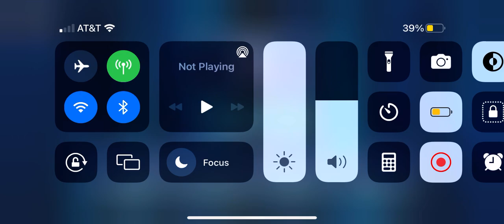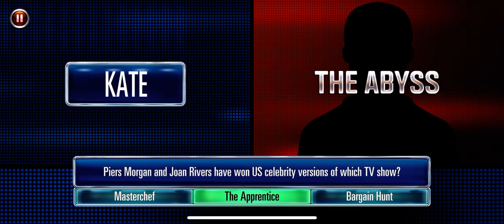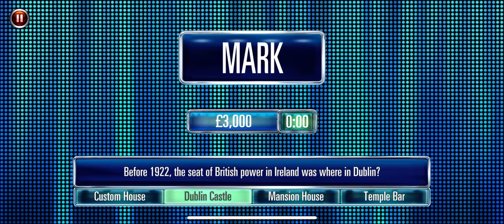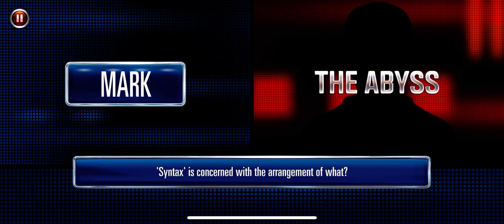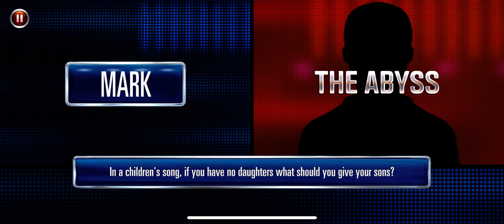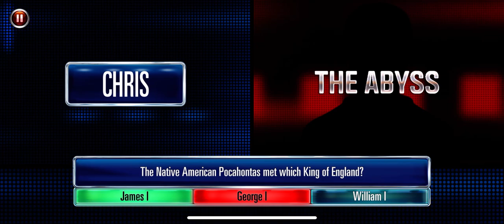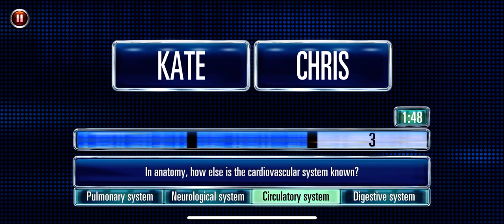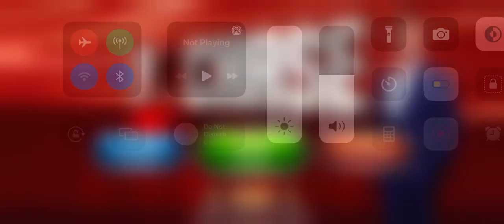The chase: Gameshow Champions Season 1 Episode 3. “Meet Tim Hsieh”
Chaser: Tim Hsieh

Shows won:It’s your chance of a Lifetime, Who Wants to be a Millionaire